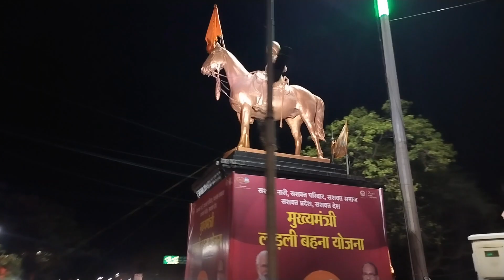DHARNATH MAHADEV MANDIR|धारेश्वर महादेव||BestplacesinDharCity#Mahadev#devokedevmahadev#dhar#vlogs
DHARNATH MAHADEV MANDIR|धारेश्वर महादेव(DharnathMahadevDhar)Dhar ke Raja||Best places in Dhar City

yeh journey thi Madhya Pradesh state k andar base ek chote se sehar jiska itihas apne aap me bahut Vishal hai aur is sahar ne itihas me apna khud ka mahatva aur varchasva bana ke rakha hua hai vartman is sahar ki pehchan Raja Bhoj jo ki parmar vansh k Raja the unse hai yaha pe Mahadev ne swayam khud ko shivling ke rup me DHARNATH ya yu kahe Baba Dhareshwar ke rup Dhar nagri ko ek alag pehchan di hai।